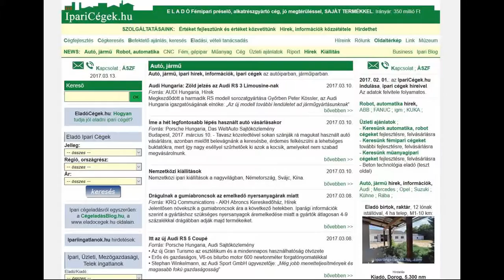IpariCégek.hu főbb oldalai, 170313-1